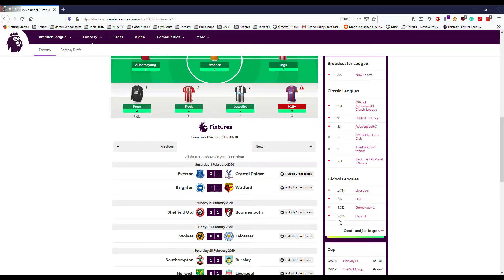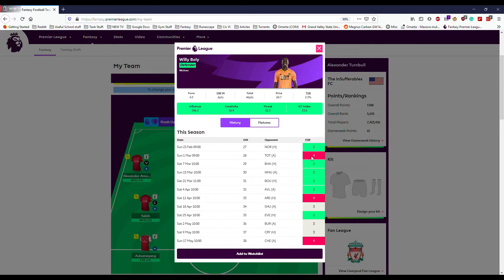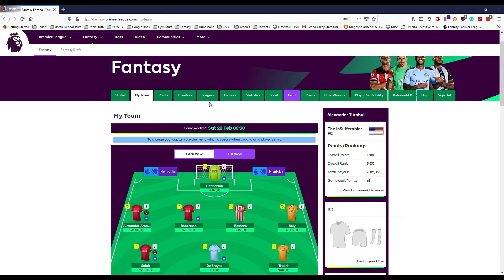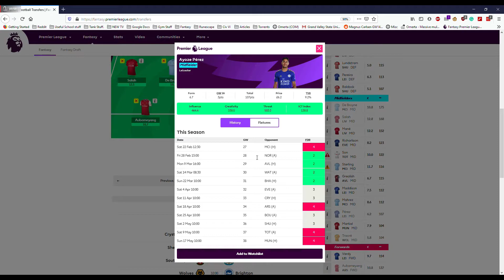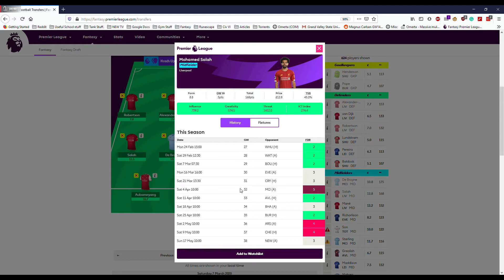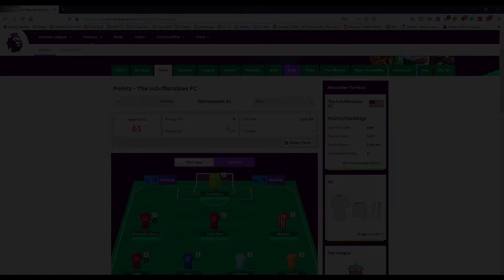Day 34 - Fantasy Soccer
Going over my team this week and future plans!